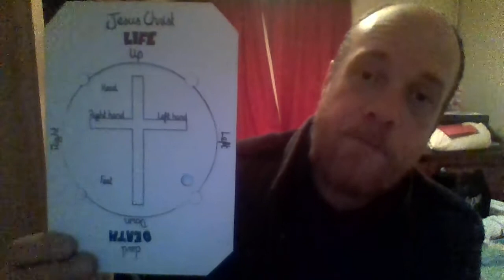salvation prayer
all who call upon the name of the Lord will be saved